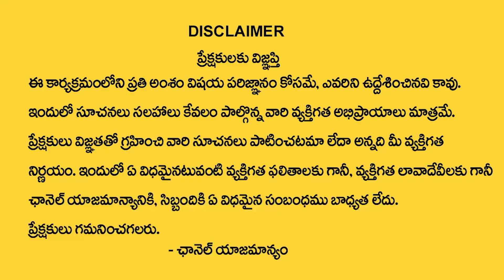ARM Pearl Best Hair Oil For Hair Fall Control | Hair Fall Control Shampoo | SumanTV World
Watch►ARM Pearl Best Hair Oil For Hair Fall Control | Hair Fall Control Shampoo | SumanTV World

Luxe Kit Contact : / 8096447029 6-In-One Hair Oil, Hair Fall Control Shampoo, Hair Conditioner For Men & Women ARM Pearl Hair oil kit 6-in-1 Hair Oil, Hair Fall Control Shampoo, and Hair Conditioner Combo to revitalize your hair. This hair trio, which is made with nourishing components, protects, strengthens, and nourishes your hair to encourage healthy growth and shine. Use this all-inclusive set to treat your hair to strong, glossy locks.                                                                                                                                                                                                                                           How To Use ARM Pearl 6-in-One Hair Oil, Shampoo & Conditioner
First apply ARM Pearl 6-in-One Hair Oil and let it stay for at least 30min.
Apply lukewarm water for hair to wash the hair and apply ARM Pearl Shampoo.
Use shampooing the hair, squeeze out excess water from your hair.
Take a small amount of conditioner in your palm.
Rub your palms together to distribute the conditioner evenly.
Apply the conditioner to the lengths and ends of your hair, avoiding the scalp.
Gently massage the conditioner into your hair, focusing on any areas that need extra attention.
Leave the conditioner on for 2-3 minutes to allow it to penetrate the hair shaft.
Rinse thoroughly with lukewarm water until all the conditioner is washed out.
For best results, use the conditioner 2-3 times a week or as needed.
Enjoy the softness and nourishment of your revitalized hair.